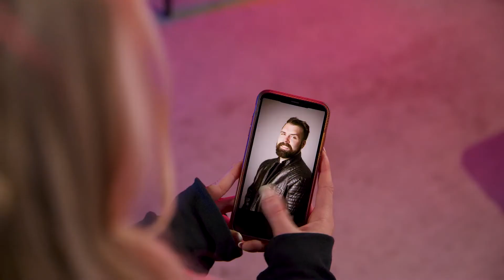Giant Hoodies | Ad by Chamber Media